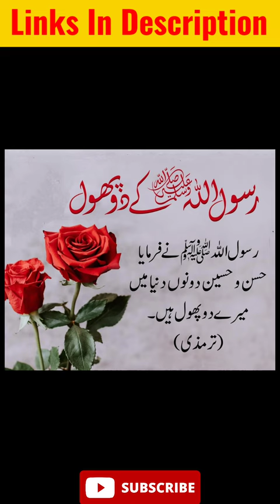Hazrat Hasan Aur Hussain RA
Assalamualikom
Hazrat Hasan aur Hussain RA. Is video main ahadees ki roshni main hazrat hasan aur hussain RA ki fazilat aur aaqa SAWW ki un se muhabbat bayan ki gai hai. Allah Pak hum sab ko in dono hastion se sachi muhabbat naseeb farmaye Aameen. Remember us in your prayers. Jazak-Allah Khairan.

If you are interested in purchasing Print on demand Merchandise, click links below and support us.